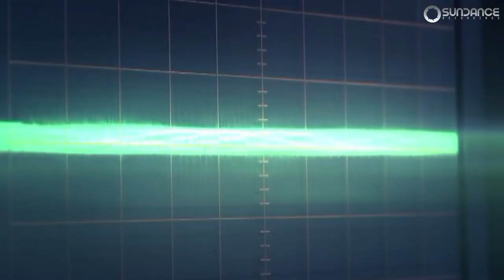🔴Grande Piano Only - #86 Episode 30.04.2023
Grande Piano Only is one of the most popular music shows with Uplifting and Emotional Trance music on YouTube. "They play Trance music from a real event" this is what our listeners write about us, proposing our program to people who have not participated in it yet. In the program we present news from the world of Trance music! Songs you won't hear anywhere else! Carefully selected and undoubtedly worth remembering. We get hundreds of songs from labels all over the world every month! For this episode, we only pick the top 20 songs of the month, so when you hear your song on this show, it should definitely be a big honor for you.
1. Parcker Montivero  - Fly Until I Reach You ( André Wildenhues  Intro Remix)  Your Melodies
2. K90   -_Breathe_( Costa Pantazis - Venetica   Remix)
3. ReOrder  -_Lamour_et_Moi Find Your Harmony
4. DreamLife_& Laucco  -_Victory_(Zenfire_Extended_Remix)  Aerodynamica Alternative
5. Joulez  -_Legacy_of_Ezana
6. D-J Santos  - Vida (Naki Remix) [Your Melodies]
7. Henry Caster  & Chris Rane  - The Moment Sundance Recordings
8. Grande Piano - One Life One Home
9. Air Project  & Sam Fletcher & Ruslan Aschaulov -_Auriella
10. The Traveller -_Father_(Extended_Mix) Silent Shore Records
11. TbO&Vega  - Elysian (Original Mix) Endlessky Audio
12. Brent Rix  -_Interstellar Trancespired Recordings
13. Puresoul - Starfall Tecnomind Music
14. Apprehension - Sergey Nevone  & Simon O'Shine
15. SoundLift  - Unforgettable
16. Paul Pele  - homeland
17. Grande Piano - Do Not Wait For Me( Grande Piano Master)
18. DreamLife & Grande Piano - The Last Dream ( Alternate High Remix)